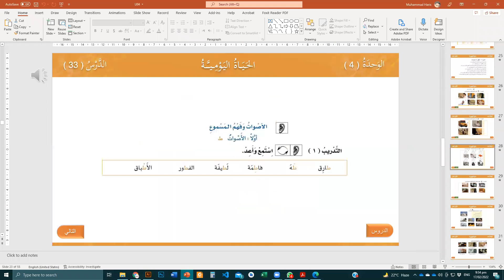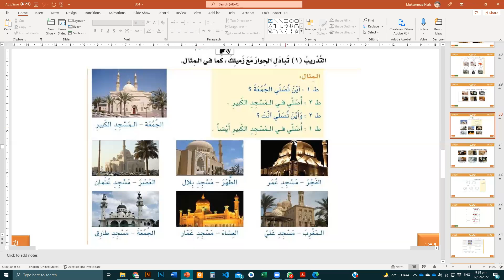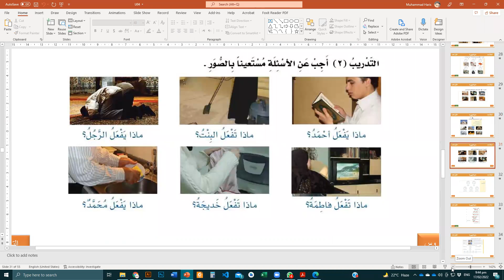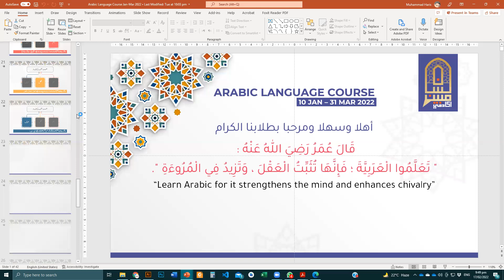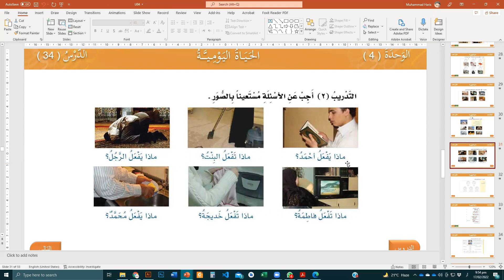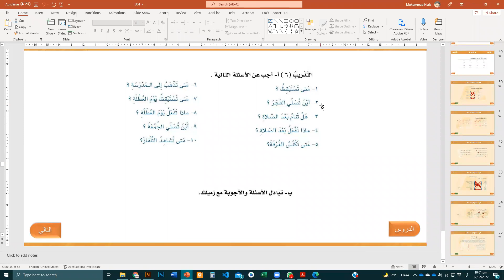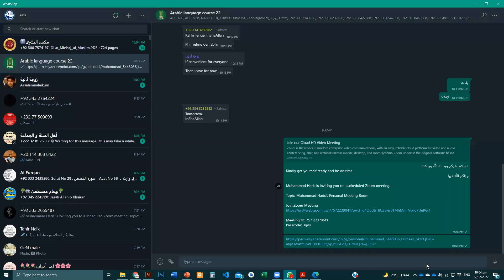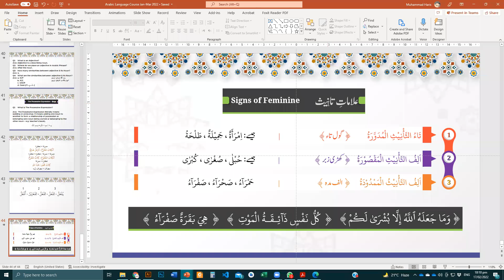Class 21 Arabic Language Course 2022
This Arabic course covers all the major topics a beginner needs to learn. The topics are arranged logically, making the learning process smooth without getting frustrated or getting lost in the middle of the course.

To learn any new language, you have to master these four steps:
-Reading
-writing
-listening
-speaking

We will be focusing on these four steps.

The book we will teach is called (Al-Arabia-Bain-Yadaik-Book1-Part 1.)

This book has 8 parts, but we will cover only book 1, Part 1, in this course.

Learn Arabic from the start, the way any university student starts his/her journey.
Test your knowledge with the quizzes at the end of each section.
This course will help you understand Quranic Arabic and help you read and understand introductory Arabic text.
Basic Standard Arabic Grammar
Basic spoken Standard Arabic language
Comprehension of Arabic Text

Requirements:

Internet access
Access to a laptop, computer, or mobile phone
Coursebook (you can download it from the ONEDRIVE link or can be purchased from Market)
Notebook to take notes
Basic Urdu language knowledge is needed to understand the course

Topics:
Arabic language
Arabic
learn the Arabic language
learn Arabic
Arabic language hub
Arabic language learning
Arabic alphabet
learn the Arabic language for beginners in Urdu
languages